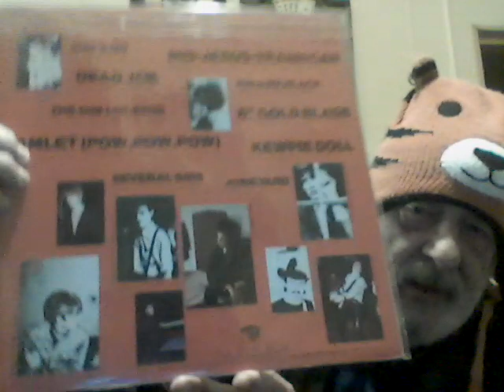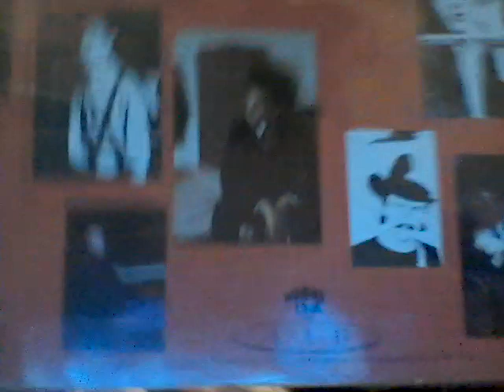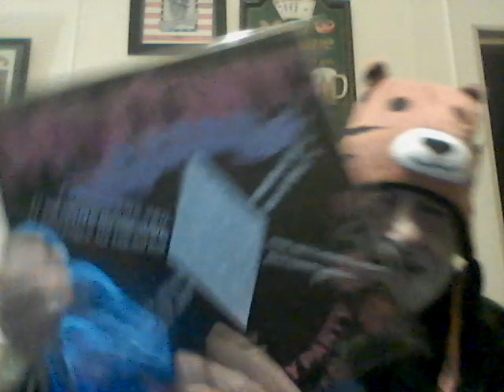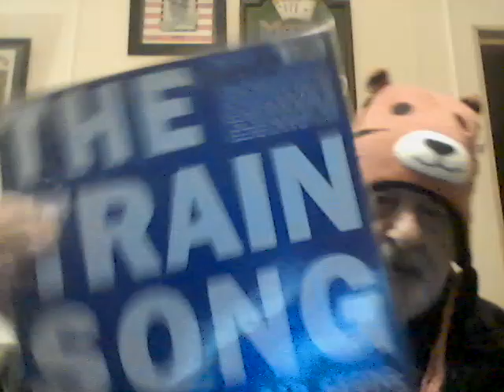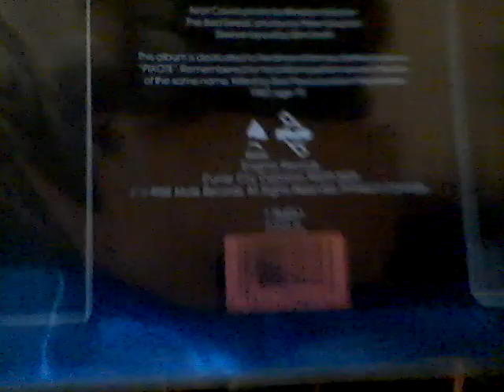a FEVERED response to BEN RANKINS" Nick Cave vid